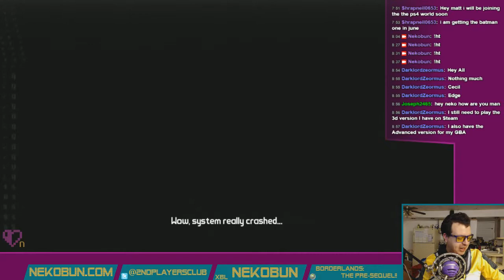Borderlands: The Pre-Sequel! - Incl4ption - Pt. 13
Weird for the sake of.

Follow for live gaming streams every day, and check out to know what's being played and when. for updates on both as well as writings and other content. Feel free to suggest other games to play in the comments!